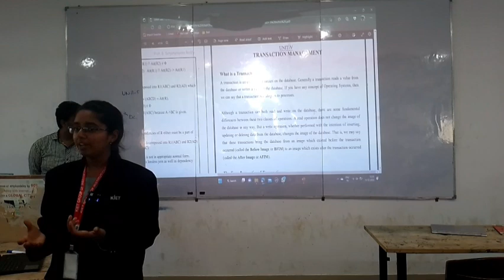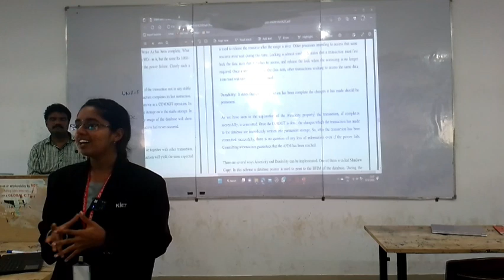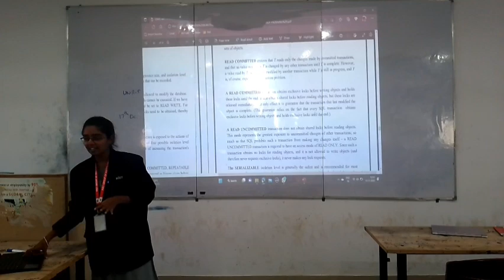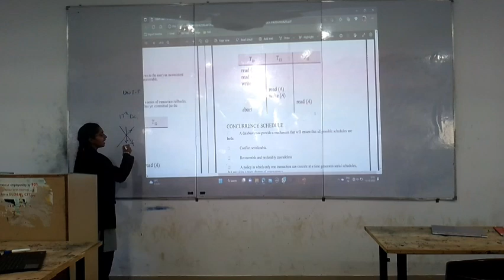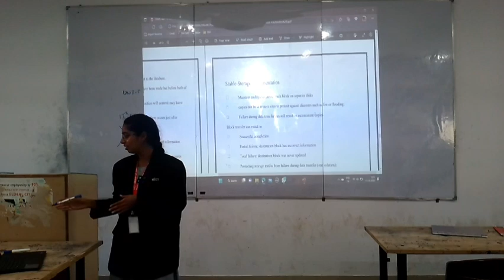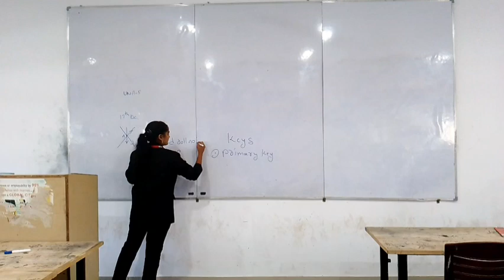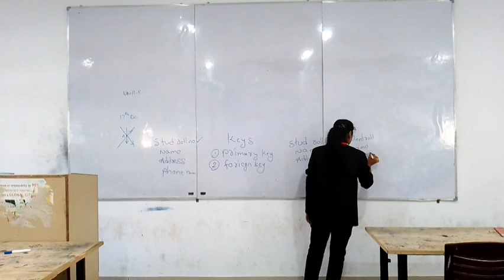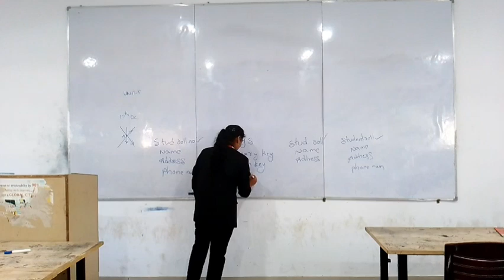2nd YEAR SECTION AID-A || DBMS || TTL BY TEAM-8